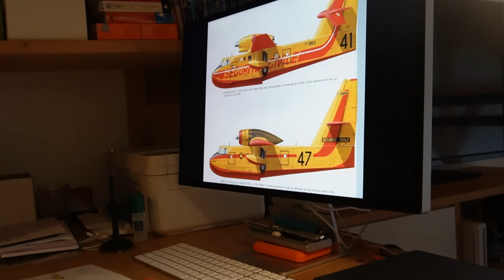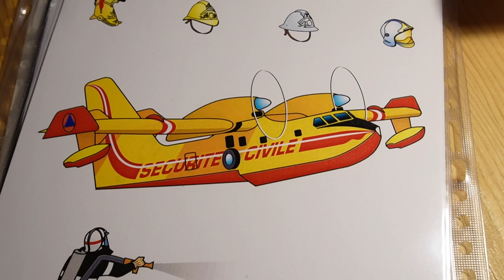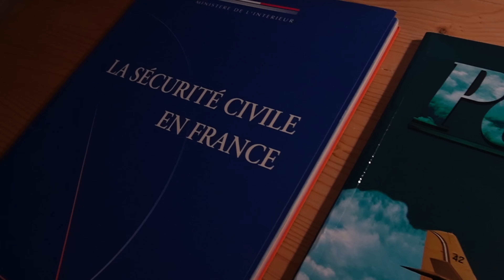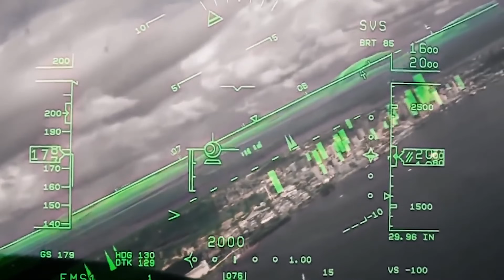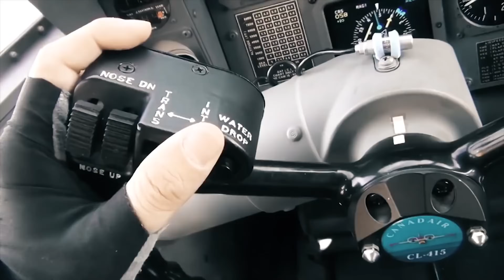✈️ CANADAIRS - Les fleurons de la lutte anti-incendie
Dans le ciel Californien en flammes, un hydravion canadien et son équipage essaient d’empêcher le brasier de progresser. Véritables anges gardiens, ils prennent des risques toujours plus grands pour accomplir une mission cruciale.

Aujourd’hui, nous revenons sur l’histoire des Canadairs, appelés Pelican en France, et leur utilité cruciale face au défi climatique.

Utilisation de l'IA :
-ElevenLabs : Nettoyage du son sur les passages en Face Camera

Plan :
00:00 : Intro
00:26 : Générique de début
00:39 : Les premiers bombardiers d'eau
01:32 : Le PBY Catalina
03:15 : Le premier "Canadair"
05:06 : Ecoper et larguer
06:15 : Le CL-215-T
08:20 : Le CL-415
09:57 : Le CL-415 français
15:45 : Le DHC-515
17:02 : Conclusion
17:59 : Générique de fin
18:13 : Outro